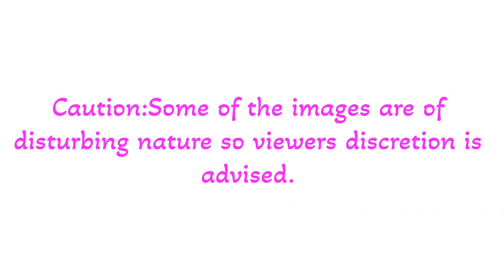Why Beetlejuice is Winning at the Box Office, Again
‘Beetlejuice Beetlejuice’ Dominates U.K., Ireland Box Office | Movie Review

Tim Burton returns to direct this sequel to his paranormal cult classic comedy! Does it hold up?. or at least justify its existence? Here's my review for BEETLEJUICE BEETLEJUICE!